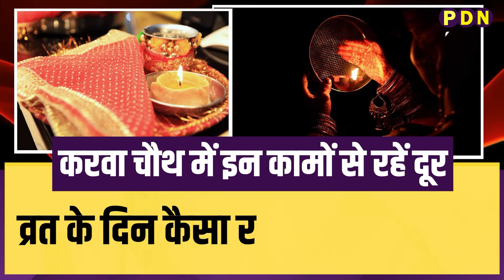करवा चौथ 2022 : 13 या 14 अक्टूबर, जानें किस दिन रखा जाएगा चौथ व्रत? चंद्रोदय का समय शुभ मुहूर्त पूजा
करवा चौथ... ये वो व्रत है जिसे हर सुहागिन महिला अपने पति की लंबी उम्र के लिए रखती है... और भगवान से एक ही प्रार्थना करती है कि जब तक वो इस धरती पर है उसका पति उसके साथ रहे... वहीं ये व्रत कई कुंवारी लड़कियां भी रखती है और अपने होने वाले पति की लंबी उम्र की कामना करती है... लेकिन क्या आप जानते हैं कि करवा चौथ पर व्रत के दौरान कई ऐसी बारिकियां हैं जिनके इस्तेमाल से व्रत का फल तो दूर, बल्कि नुकसान ज्यादा होता है... दोस्तों इस बार करवा चौथ का व्रत 13 अक्टूबर को रखा जाएगा.. और इससे पहले हम आपको बताएंगे कि व्रत में किन बातों का विशेष ध्यान रखना है कि और किन बातों को गलती से भी उस दिन नहीं करना... वरना आपके भूखे रहने का कोई फायदा नहीं है...